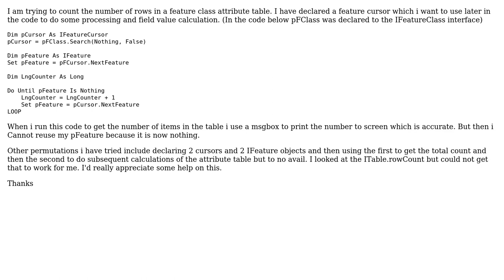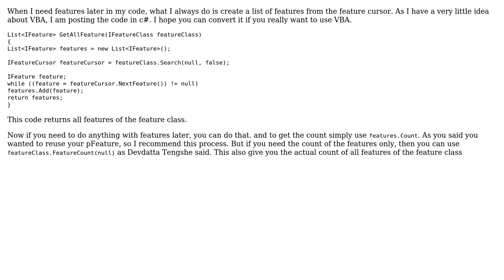GIS: Get Number of Rows, ArcObjects (VBA 6.0) (2 Solutions!!)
GIS: Get Number of Rows, ArcObjects (VBA 6.0)

With thanks & praise to God, and with thanks to the many people who have made this project possible! | Content (except music & images) licensed under CC BY-SA | Music | Images & others | With thanks to user goonerify user Emi user Devdatta Tengshe user BBG_GIS and the Stack Exchange Network Trademarks are property of their respective owners. You are responsible for your own actions.